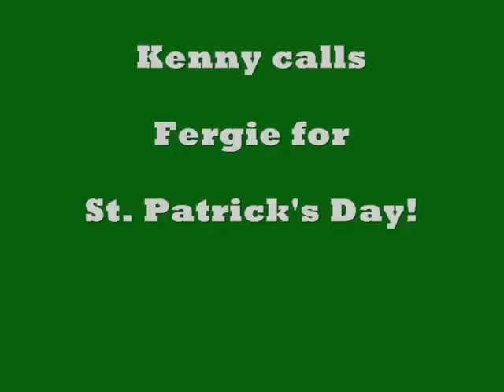Kenny Dalglish calls Alex Ferguson for St. Patrick's Day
Following Manchester United's exit from the Europa League at the hands of Athletico Bilbao, Liverpool Manager Kenny Dalglish called his old friend Sir Alex Ferguson to wish him a Happy St. Patrick's Day. By Terry Fahy. FM104's Strawberry Alarm Clock.